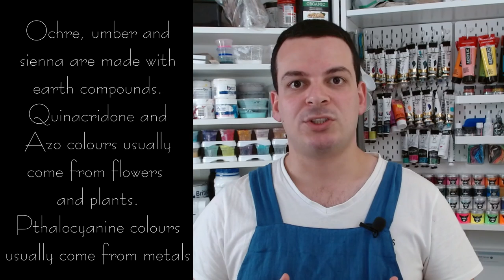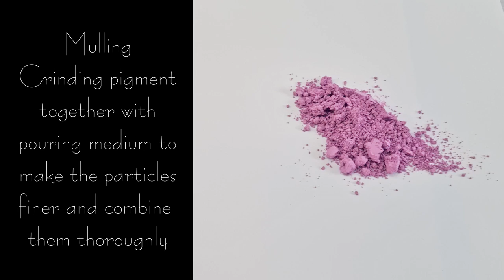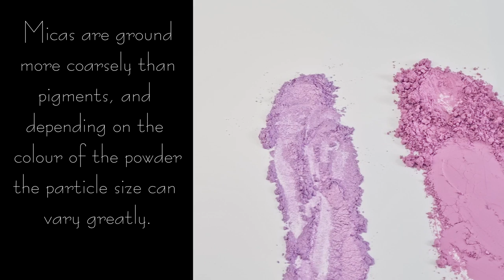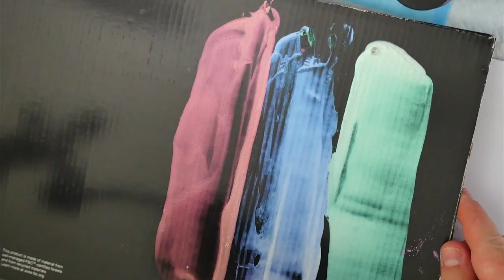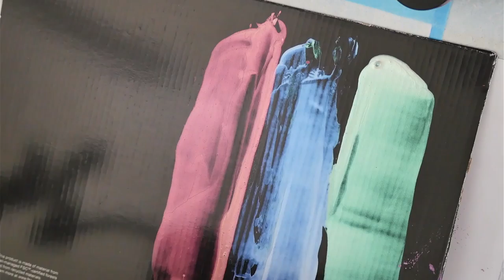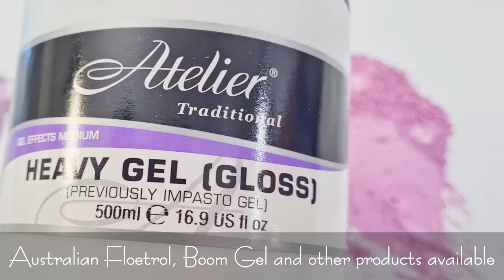Pigments, Dyes & Opacity - Rain & Pours - #14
In this video I explain the difference between pigments, dyes and mica powders, and also talk a little bit about their opacities and how to use them in your paint pouring.

Chapters
0:00 Intro
0:24 Pigment description
01:09 Solutions and suspensions
02:13 Dyes description
03:08 Neon pigments
03:43 Solubility
04:17 Mica description
04:59 Brief Summary
05:30 Showing differences in pigments and mica based powders
09:06 Showing interference pigments
09:37 Chameleon pigments
11:13 Opacity of pigments
11:38 Demonstration of opacity
13:49 Description of opacity
14:27 Demonstrating properties of a suspension
18:05 Description of paint vehicles
21:58 Summary

To learn how to do the Sheleeart Bloom technique and variations such as the one shown in this video, head to the link below and take the course!

Learn how to do this style of pour and join an ever growing group of members from across the globe in creating amazing bloom art.

Find all of the amazing This Little Piggy (TLP) pigments as well as a whole range of other products here at Fluid Art Co.

Songs: Hey - Funday – Clearday – Creative Minds – Dance – Dreams – Elevate – Endless Motion – Energy – Erf – Funky Element – Happiness – House – Inspire – Little Idea – Moose – Popdance - Sunny